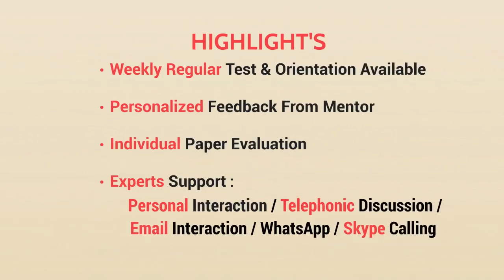History Optional - MA Sadik One Year Test batch | Smart Leaders IAS | Join us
History Optional One Year Test batch

Free Orientation on 04/11/2019

Test will be held in 2 Level
Level 1: Till prelims Exam (Feb 2020)
Level 2 : before Mains